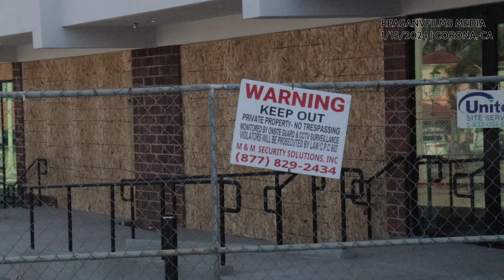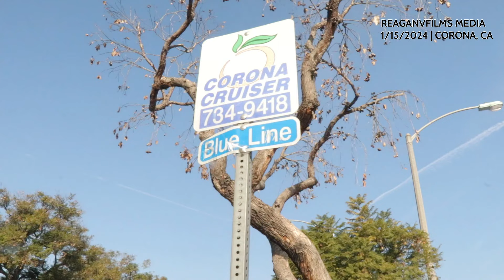99 Cents Store on Main Street Closing | Corona Mall Development